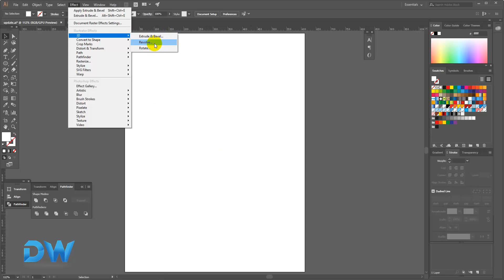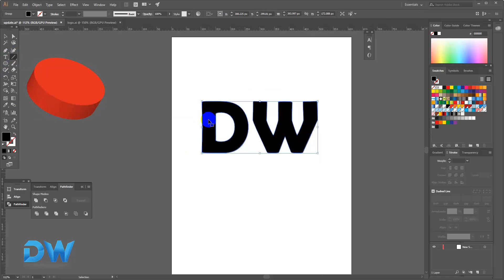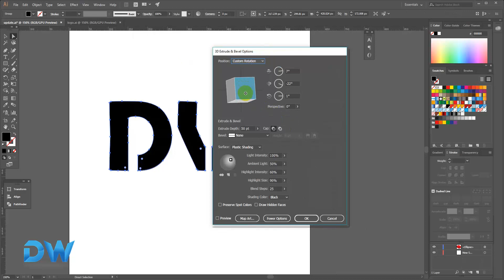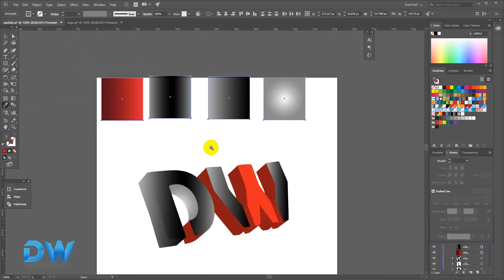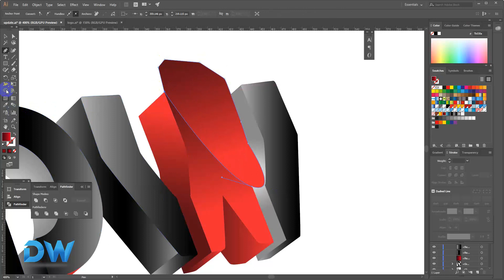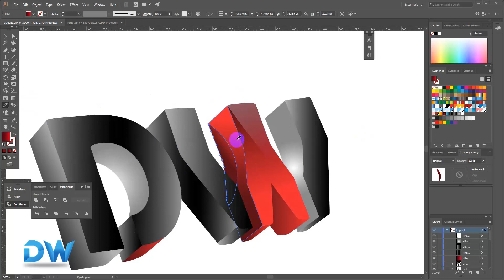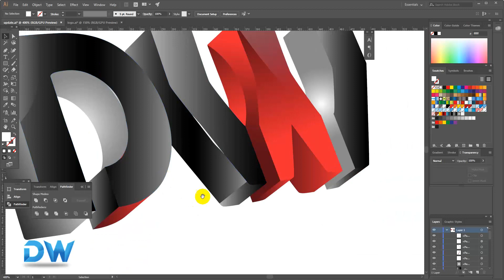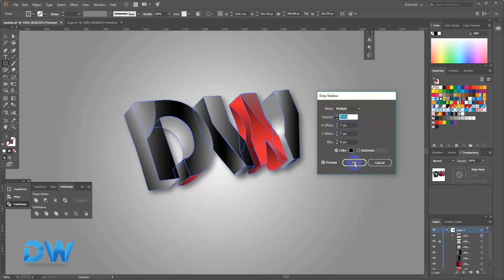Adobe Illustrator 19th Video